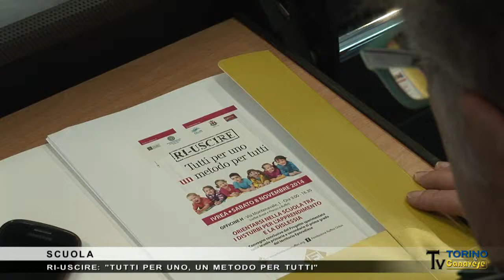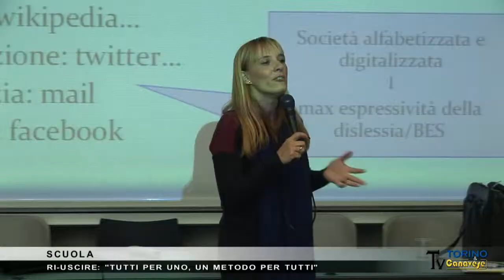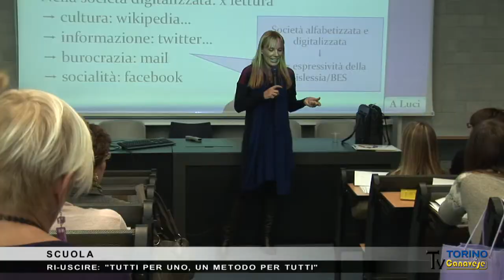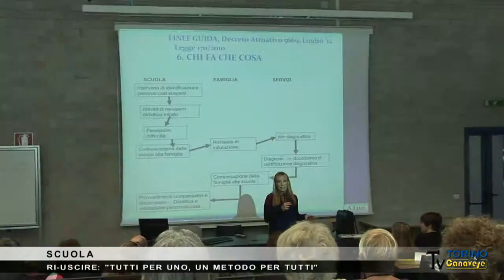Ri-Uscire: tutti per uno, un metodo per tutti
Alle Officine H di Ivrea un convegno rivolto a docenti, genitori, ragazzi per trattare il tema dei disturbi dell’apprendimento e della dislessia.